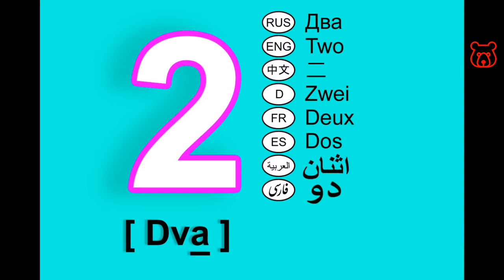Digits in Russian. 2 (two). Units. Numerals from 0 to 10. How to pronounce and spell correctly.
TWO (2) / ДВА / DVA